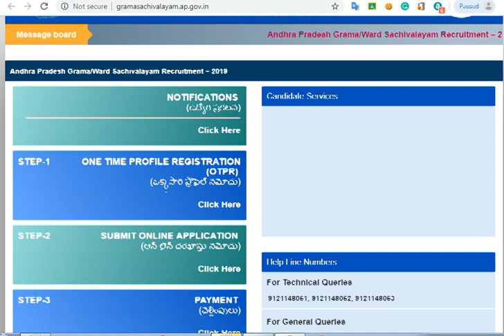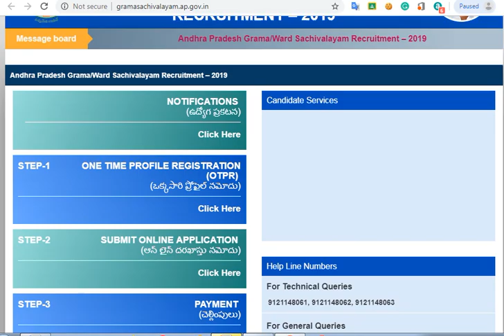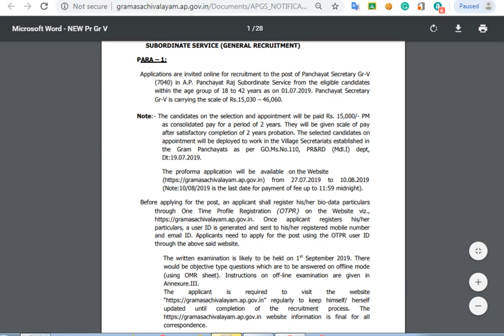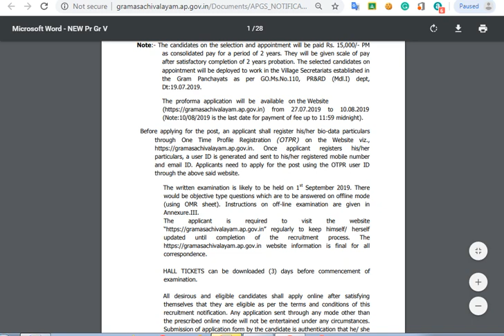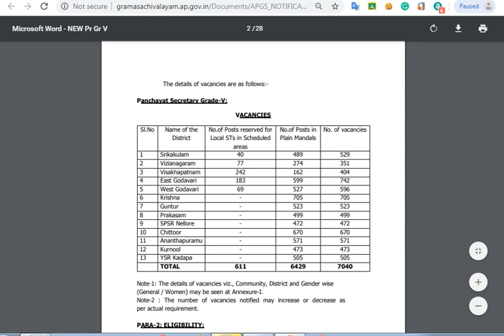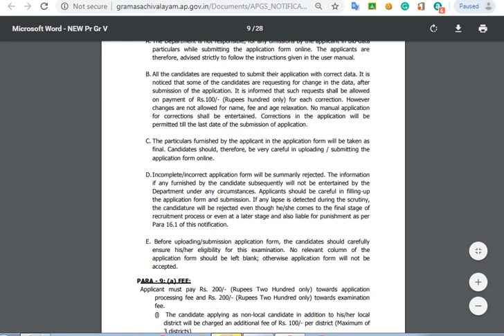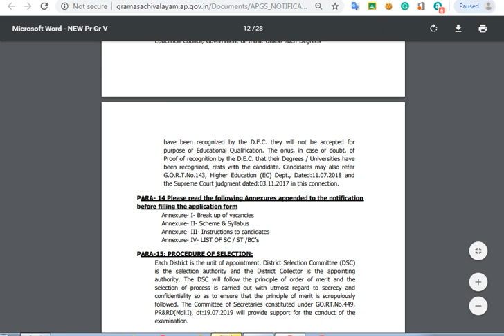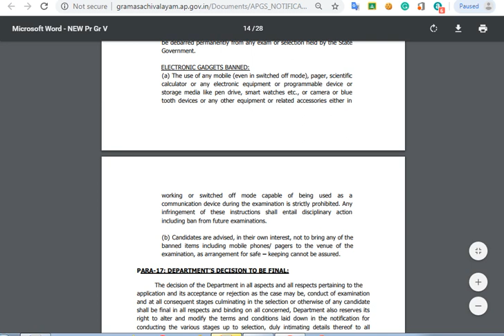PANCHAYAT SECRETARY 7,040 VACANCIES| AP GRAMA/WARD SACHIVALAYAM RECRUITMENT 2019